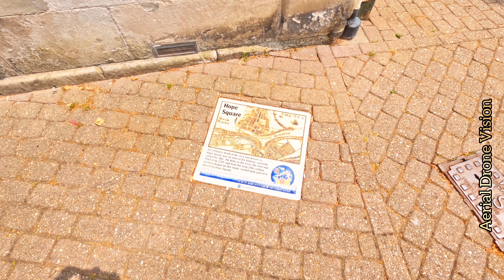Hope Square, Weymouth, Dorset Ground-based video.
A little Vlog of
Hope Square,
Weymouth.
Very nice spot for food, beer, relaxing.  I had a good time.
Brewers Quay
Shopping complex in Weymouth, England
Brewers Quay is a converted Victorian brewery on the south side of Hope Square near the Old Harbour in Weymouth, Dorset, southern England. Much of the complex dates from 1903–04, when it was built as the Hope Brewery for John Groves & Sons Ltd